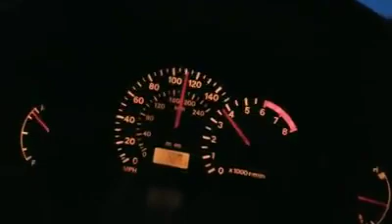480whp 3G Eclipse GS 2.4L Turbo pull (2nd to 4th gear)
2nd - 4th Pull on Steven Daniel's Evo 8 head swapped 4G64 build. Makes around ballpark of 480whp.